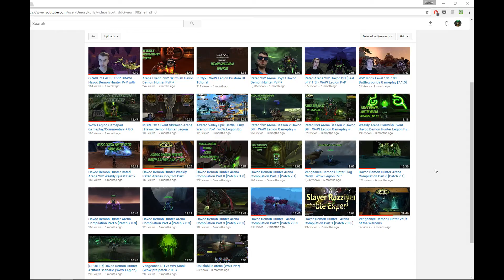Vengeance DH Flag Carry ! Warsong Scramble PvP Brawl [7.2.0]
With this new brawl I had the chance to play vengeance again in pvp. It was fun !